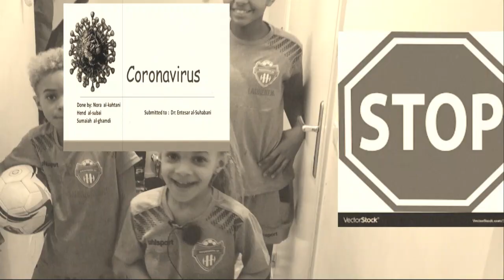FUSSBALL TRAINING SCHLIESSEN,WAS TUN? HOME TRAINING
Durch den CORONAVIRUS SIND ALLE FUSSBALL VEREINE GESCHLOSSEN.
Zu Hause körperliche Trainings machen. FUSSBALL AT HOME SEHR WICHTIG. Vorsichtiger Fussball spielen, damit die Sachen nicht kaput gehen.